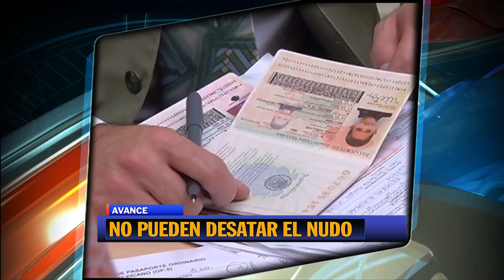Corte Informativo 1 Noticiero con Joaquin Lopez Doriga 12/10/15